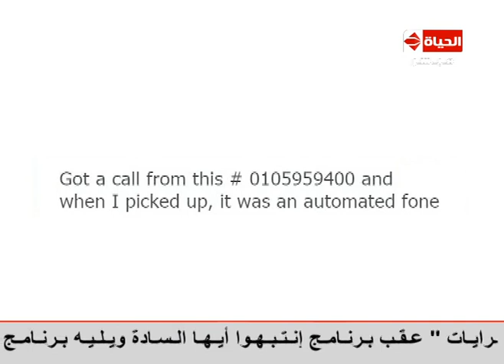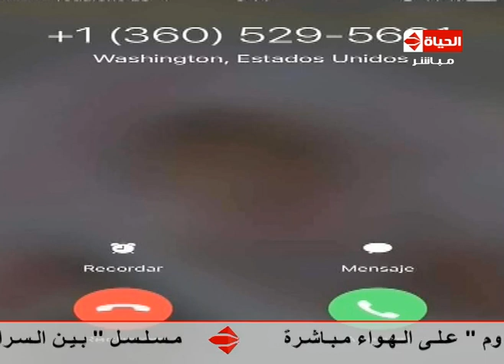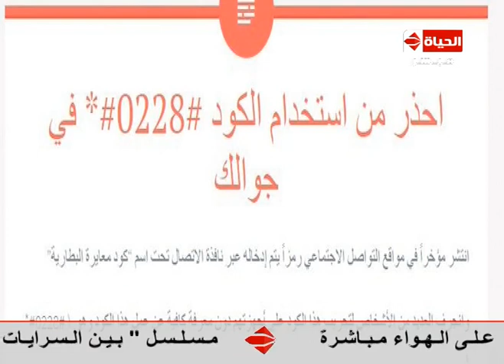إنتبهوا أيها السادة - م/وليد عبد المقصود خبير الجرائم الألكترونية " هناك أرقام تسرق رصيد العملاء "